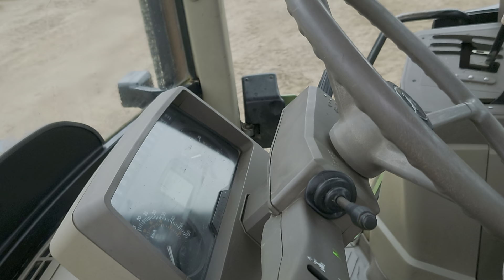Sprzedam John Deere 6230 2008r stan BDB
Sprzedam John Deere 6230
rok produkcji 2008
moc 105km 4 cylindry+turbo
przebieg 9100H
opony przód 420/85r24 100%
opony tył 460/85r38 30-40%

wystawiam fakturę VAT

Więcej informacji pod nr tel. 518#225#277